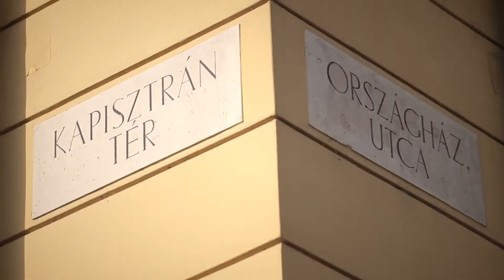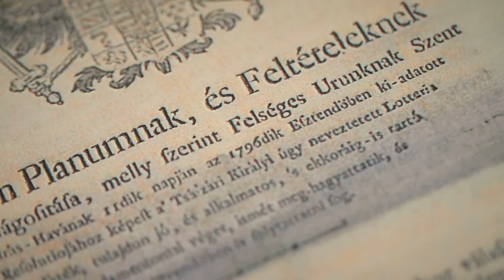Szerencse Híradó promó - Szerencseséta